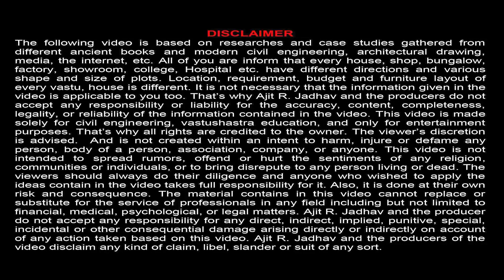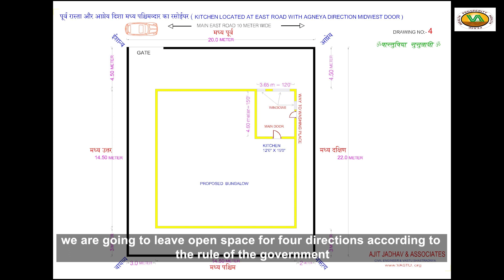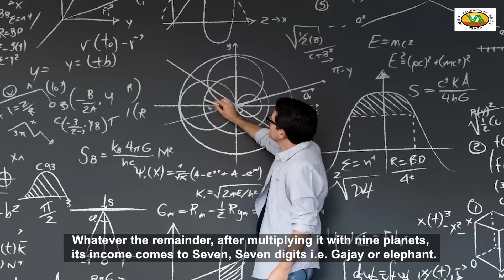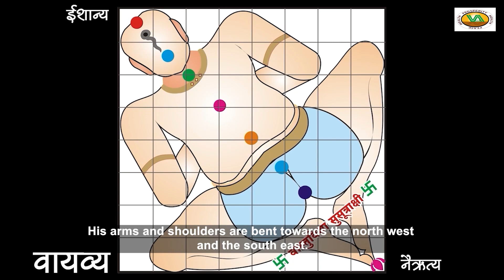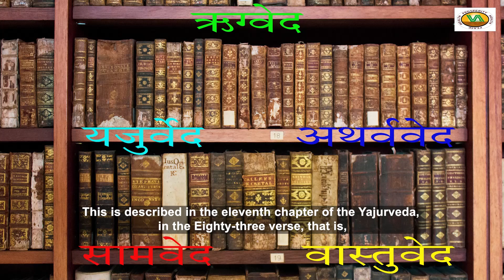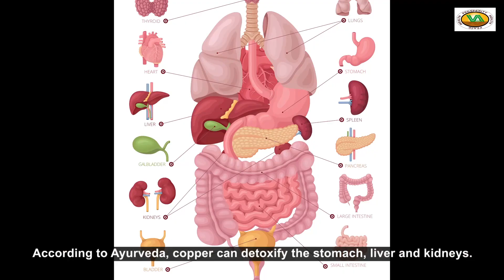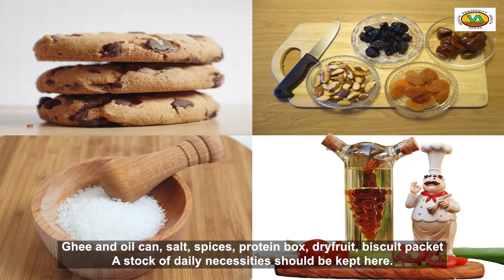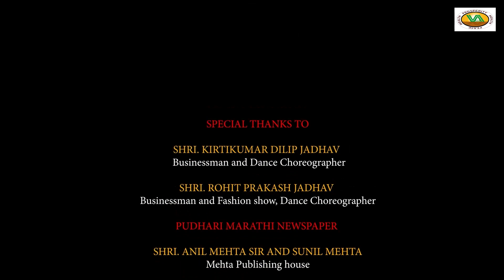Kitchen at east road Agneya direction Midwest door किचन पश्चिमव्दार रसाेईघर Kitchen vastu guide tips